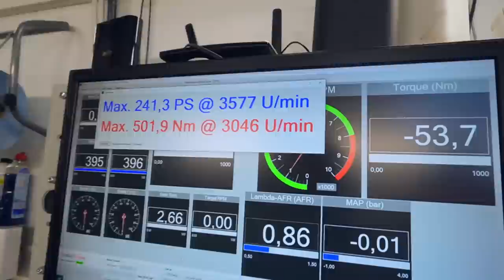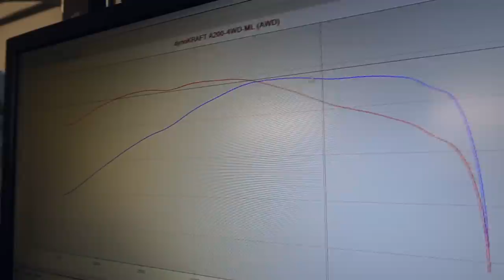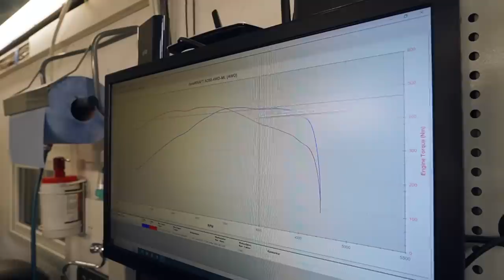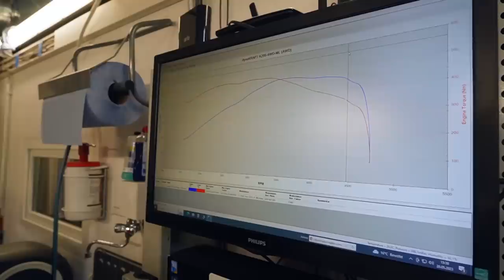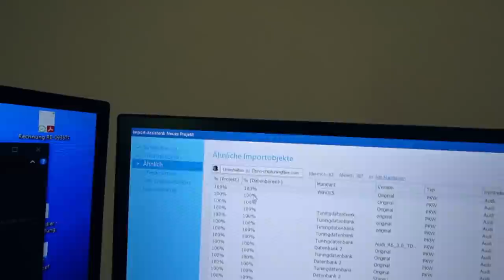Das Ergebnis hat mich Geschockt ! Bester Diesel Motor ?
SO-Willich Tuning & Motorsport
Kolkstraße 20-22, 58256 Ennepetal
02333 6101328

Hauptsponsoren

Gedore
Motul
Kumho Tire
KDS Tuning
Meyle
Febi
Novus
Coolmaster